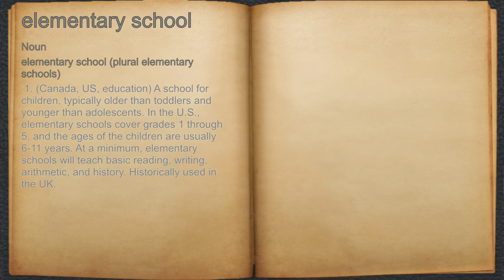What does elementary school mean?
A spoken definition of elementary school.

Intro Sound:
Typewriter - Tamskp